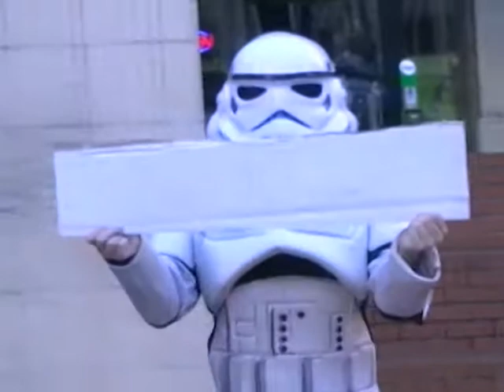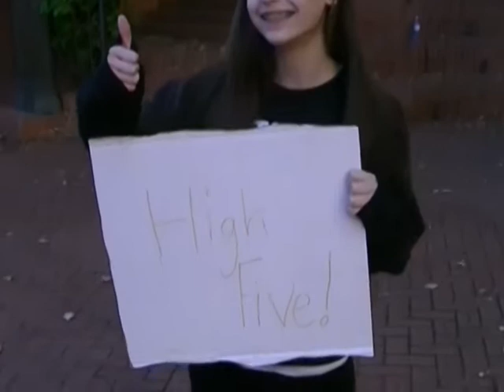Fun With A Stopwatch